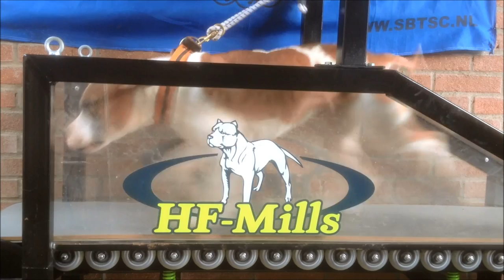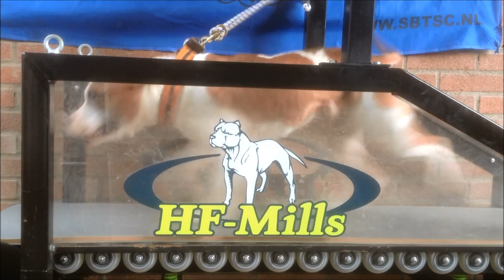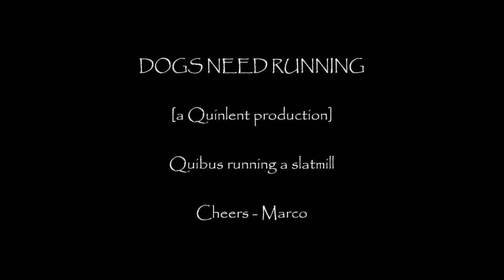Quinlent Connemara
In the series Dogs need running
a movement study on the slatmill